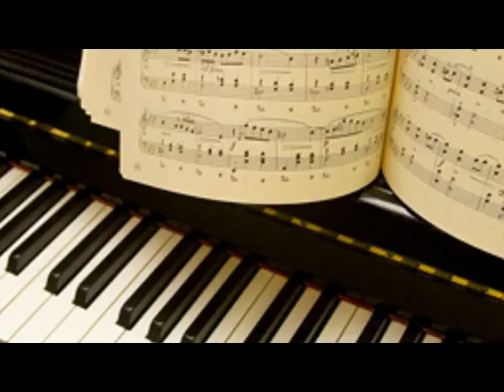Pianista eventi Usmate Velate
Pianista per eventi eleganti, cene aziendali o romantiche, musica per l’aperitivo di  matrimonio in tutta Italia
La musica per pianoforte ha la capacità di influenzare l’atmosfera di un luogo parlando direttamente al nostro cuore, creando un’atmosfera magica, romantica, emozionante, suggestiva e raffinata con sonorità mai invadenti, dolci e vellutate per sognare, ed essere trasportati in un mondo di emozioni e sentimenti.
Le esecuzioni sono altamente professionali e rispettano i tempi di conversazione degli ospiti, enfatizzando i momenti più importanti e alternando brani più melodici a brani più ritmati. Al pianoforte, su richiesta, è possibile aggiungere un violino o altri strumenti e/o voci di cantanti.
Il repertorio comprende brani di Yruma, Sakamoto, Karamoto, Allevi, Bakalov, Piovani, Chopin, Einaudi, Sibaldi, ecc. ed è l’ideale per occasioni come una cena romantica o di lavoro, il pranzo del vostro matrimonio, un rinfresco elegante, San Valentino, o qualsiasi altra occasione in cui si richieda un elegante sottofondo musicale.
Qualora non fosse disponibile un pianoforte nella location prescelta, sarà possibile usufruire di un pianoforte digitale di alta qualità con relativa amplificazione oppure ci occuperemo di fornire un pianoforte a coda che darà ulteriore prestigio al vostro evento.
Al pianoforte sarà possibile unire un violino o un qualsiasi altro strumento.